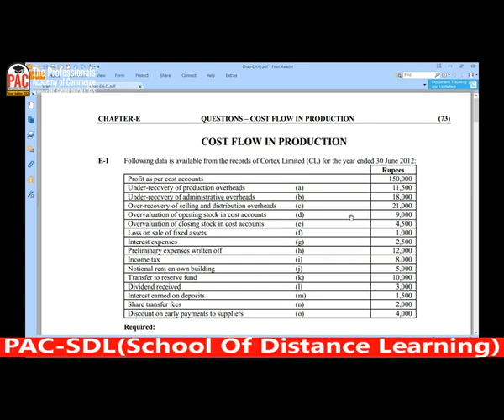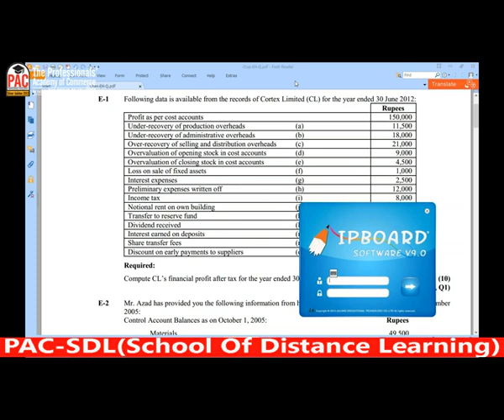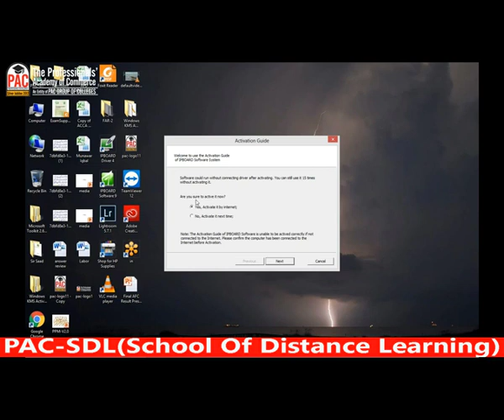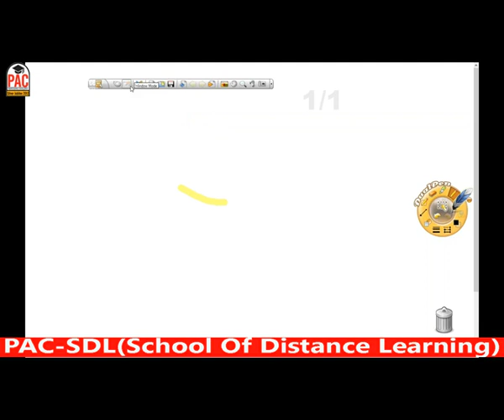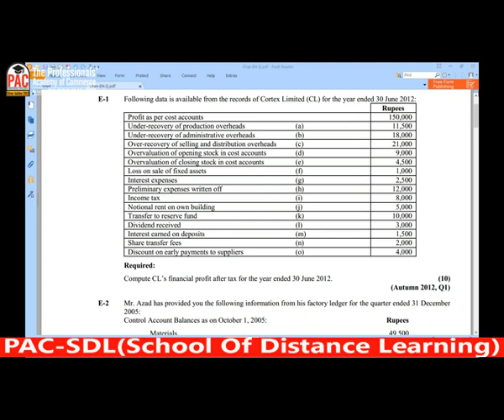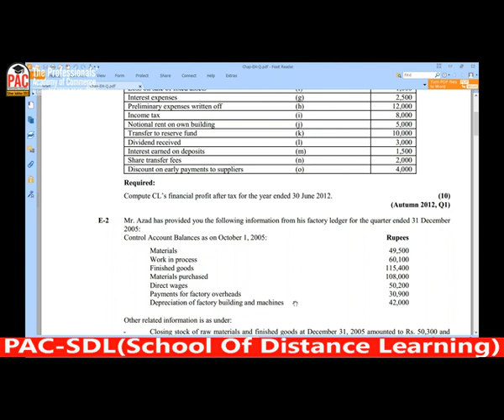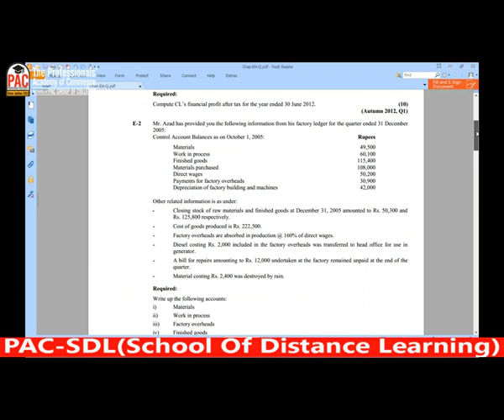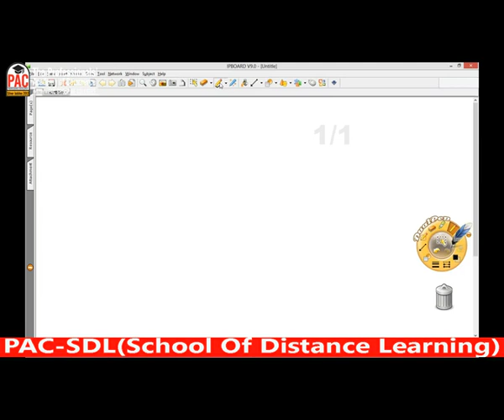lecture-36 CMAC CAF-08-----------ICAP